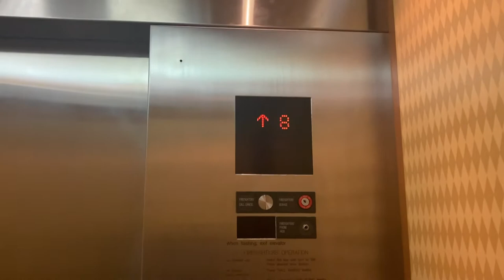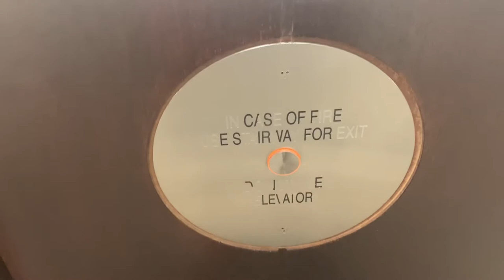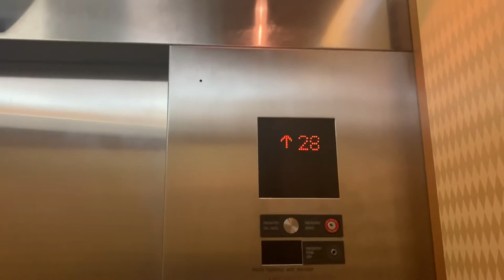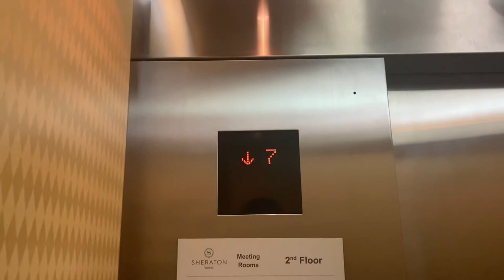Mitsubishi Traction Main Elevators at Sheraton Waikiki